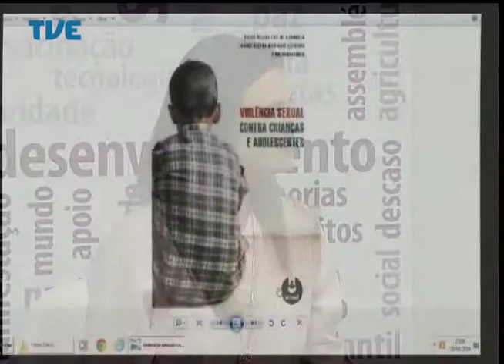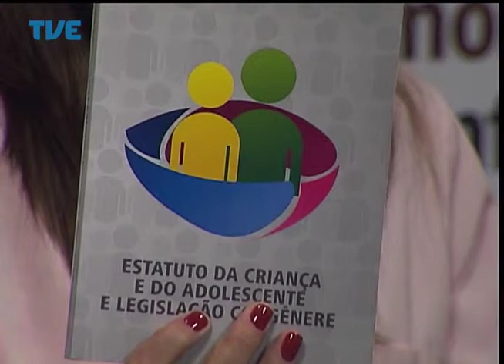Mobiliza Políticas Públicas de Proteção 29/04/14 Parte 4